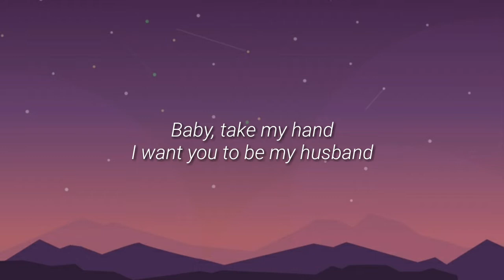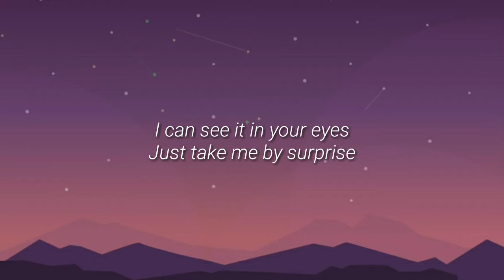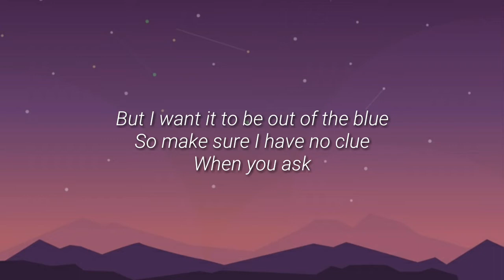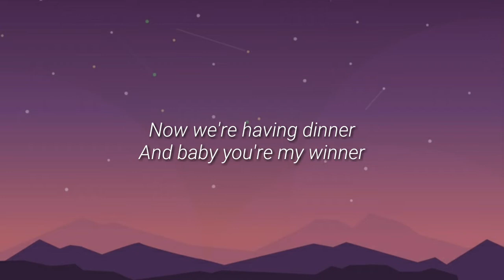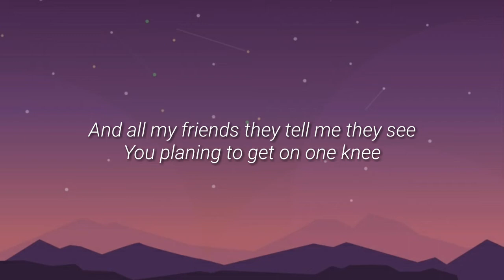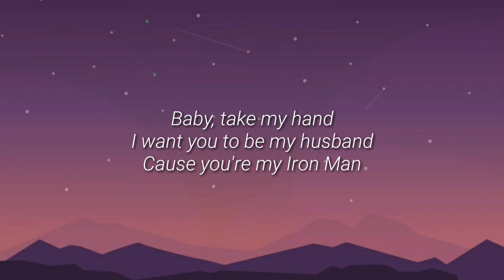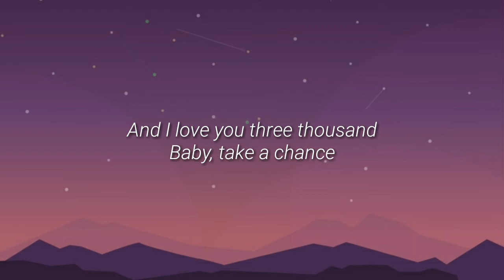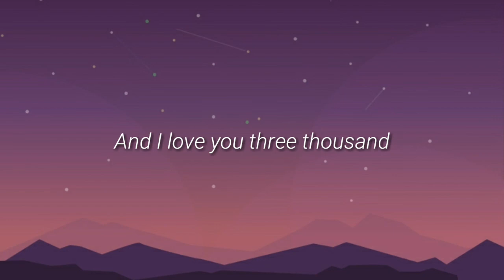Lirik lagu i love you 3000 stephanie poetri (song lyrics)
Putri diva Indonesia Titi DJ ini merilis sebuah lagu baru yang punya judul unik tapi familiar.

Lagu itu berjudul I Love You 3000, sebuah frase yang akrab di kalangan pecinta film Marvel. Dialog antara Iron Man dengan sang anak itu lah yang jadi inspirasi Stephanie dalam menulis lirik lagunya.

Dirilis dalam beberapa hari, rupanya lagu ini langsung mendapat sambutan positif dari netizen. Lirik yang catchy jadi daya tarik tambahan selain vokal Stephanie yang juga mumpuni.

And I love you three thousand